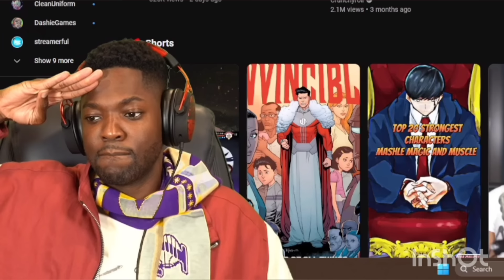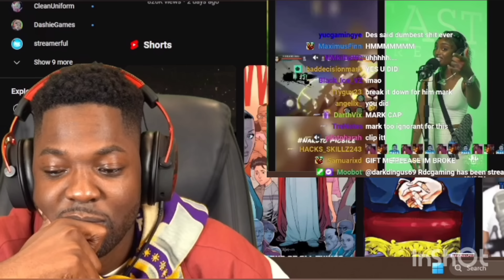"Hoed him without saying a word" 😂 | Rdcworld1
rdc mark tried his best to hoe Desmond but he still accomplished it without even trying 😂